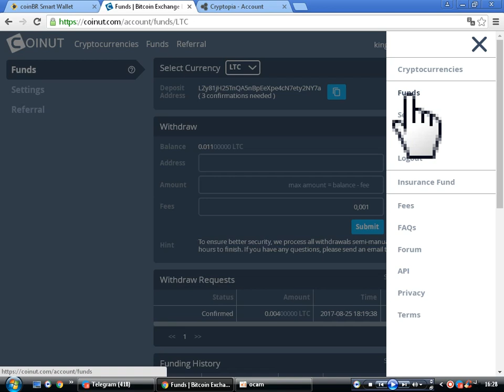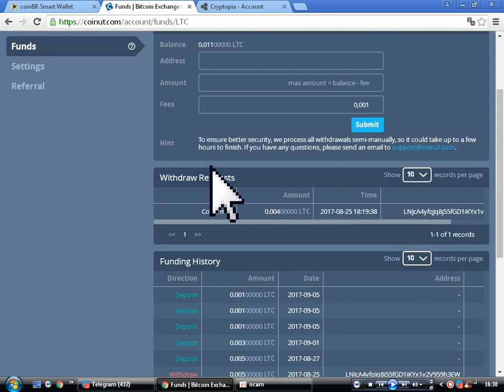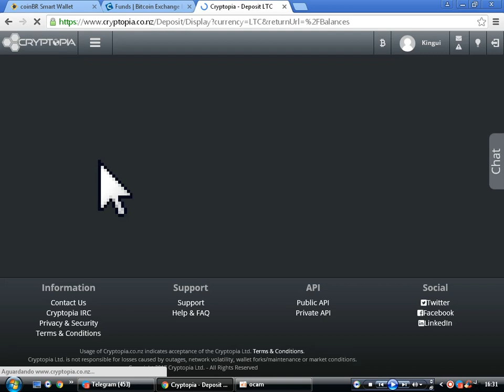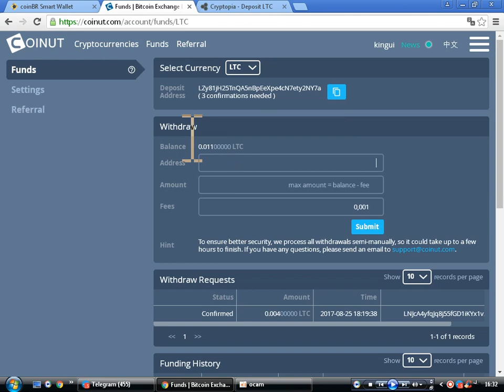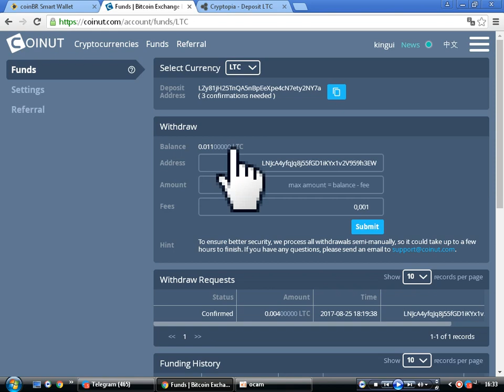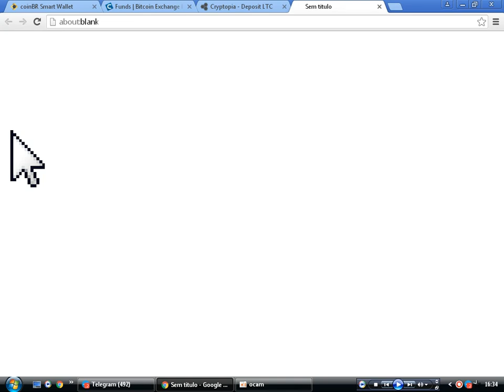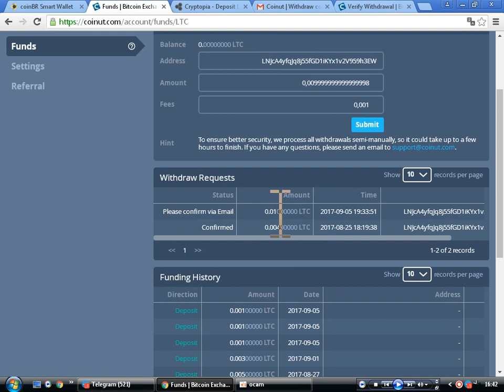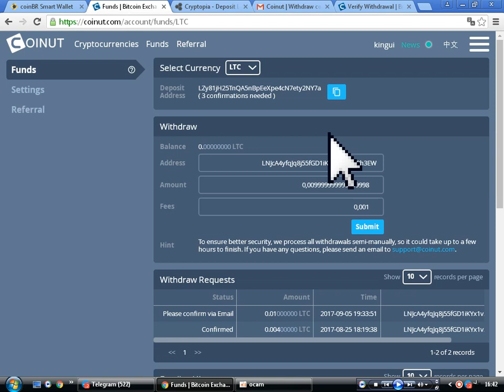PROVA DE SAQUE NA COINUT SITE DANDO 0.001 DE LITECOIN NO CADASTRO!!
▬▬▬▬▬▬▬▬▬▬▬ஜ۩۞۩ஜ▬▬▬▬▬▬▬▬▬▬▬▬▬
▓▓▓▒▒▒░░░ LEIA A DESCRIÇÃO DO VÍDEO ░░░▒▒▒▓▓▓
▬▬▬▬▬▬▬▬▬▬▬ஜ۩۞۩ஜ▬▬▬▬▬▬▬▬▬▬▬▬▬